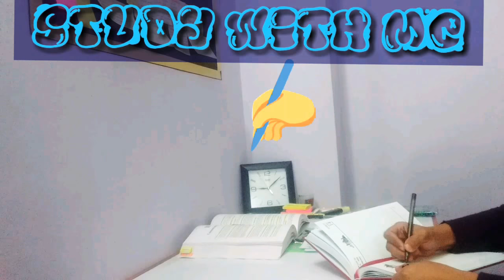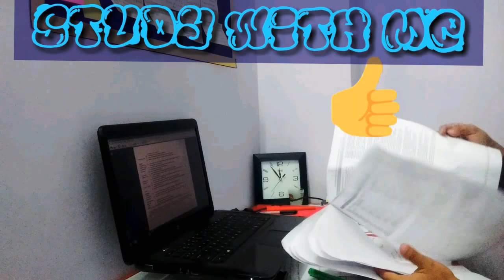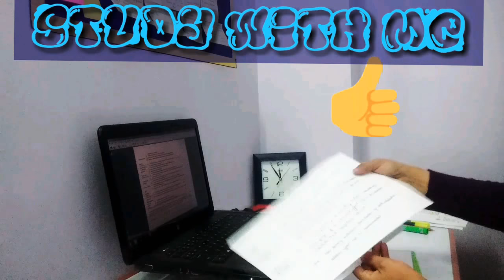Study With Me 👍 March 2018 😇 Flashcard Note Making & Article Review ⚡ Part 5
😇 A few hours of study each day does matter a lot

✌ Happy Studying!